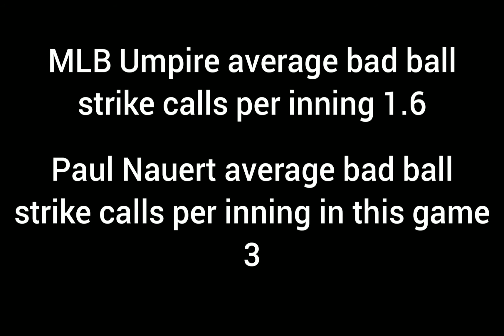Bad ball/strike calls in the 2017 NLDS Game 1 Dodgers vs Diamondbacks